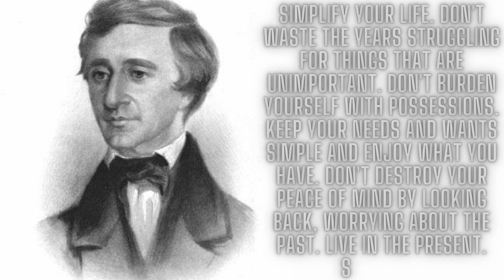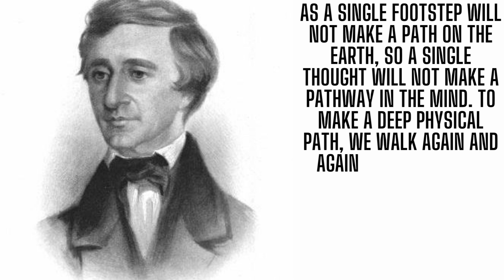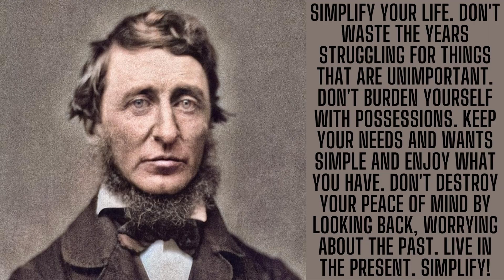Henry David Thoreau short biography , greatest qoutes on life, manifestation, simplicity and wisdom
in the video there are qoutes by henry david thoreau on life, manifestation, living a simple life and civil disobediance.
short biography:
Henry David Thoreau (July 12, 1817 – May 6, 1862) was an American naturalist, essayist, poet, and philosopher. A leading transcendentalist, he is best known for his book Walden, a reflection upon simple living in natural surroundings, and his essay "Civil Disobedience" (originally published as "Resistance to Civil Government"), an argument for disobedience to an unjust state.